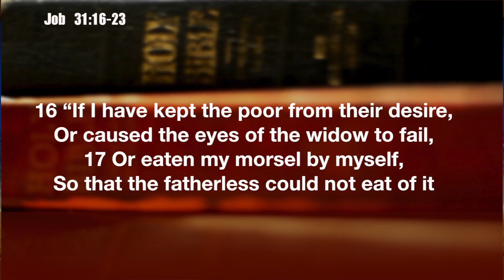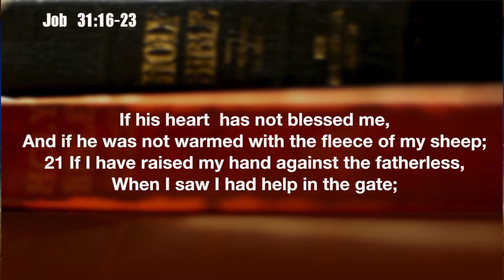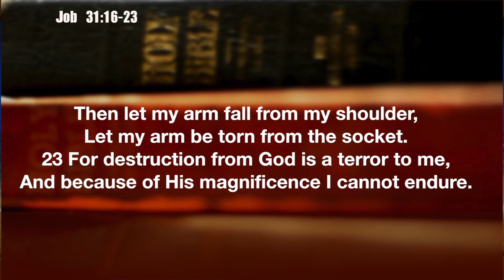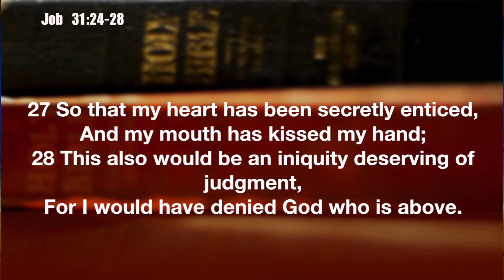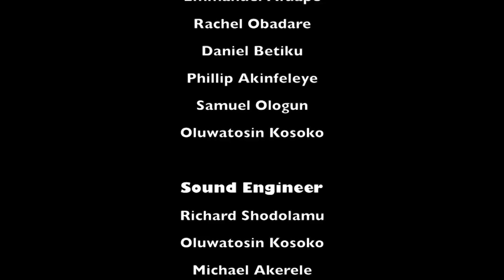Thinking Excellently as Children of God 2